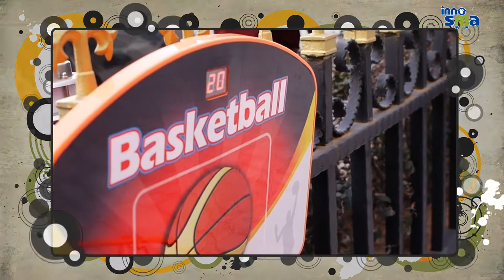Pasaca Toys LED Basketball Board QC1350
Pasaca Toys, Your best toy ever

Search us on Facebook, Instagram, Pinterest @pasacatoys
Buy us on Amazon, Lazada "Pasaca Toys"

More information inbox please